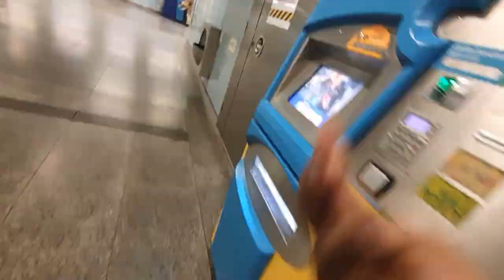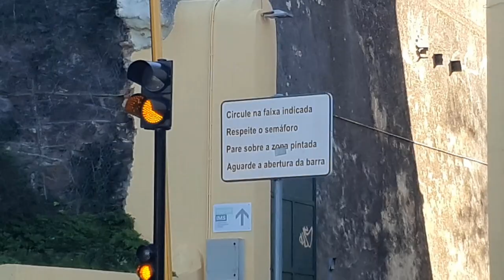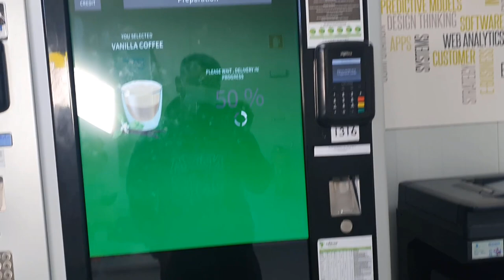My University in Portugal | University of Nova Lisbon | Nova IMS Campus Tour Vlog Video | Bangla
Hello Everyone,
This video is I have covered my university life and tried to give you a little overview of Portugal study life of Bangladeshi students. Nova IMS is a department of the University of Nova which is one of the best universities for IT subject across Portugal.

Please keep watching Nayeem Buzz. Next Video I will cover part-time and full jobs facilities of Portugal as a student and many more ….